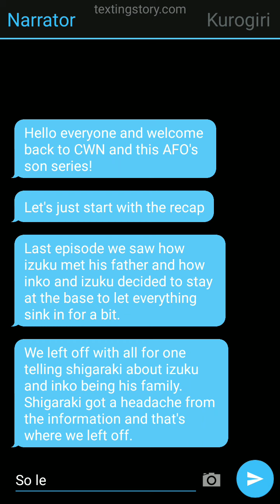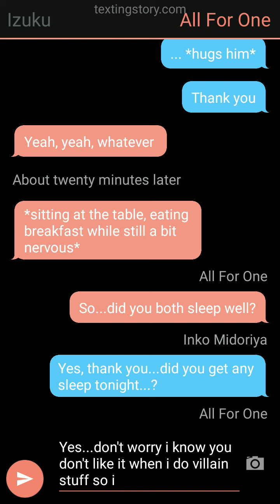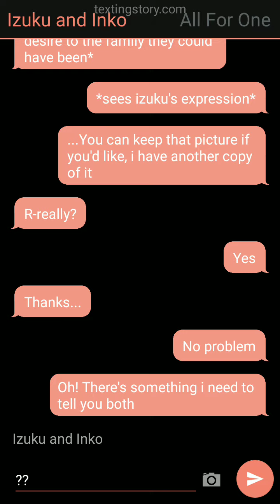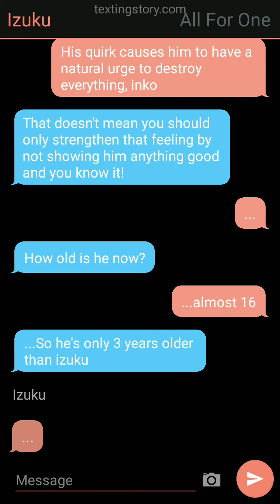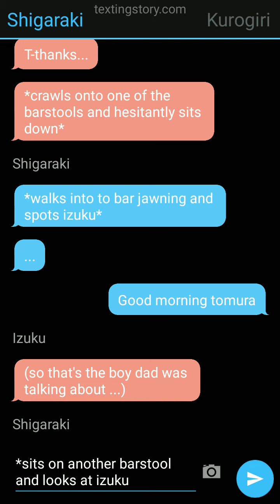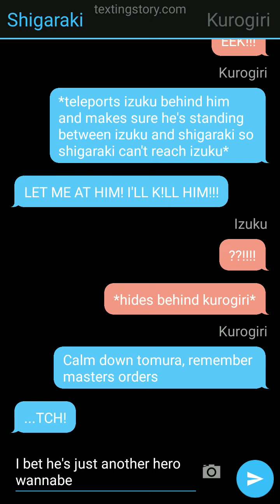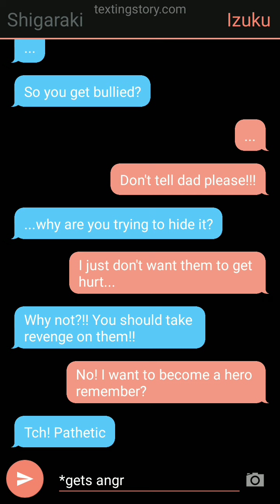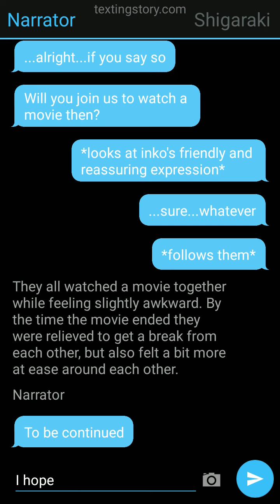Son of AFO Deku ep. 5: Acting like a family?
The art from the thumbnail belongs to me. Feel free to use it but please credit me if you do.